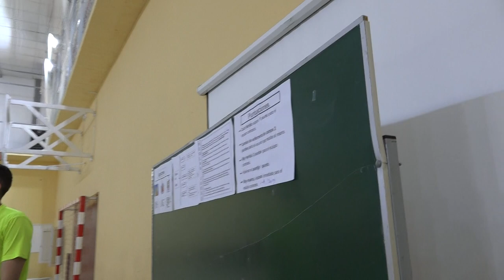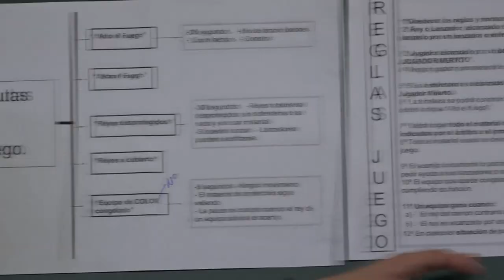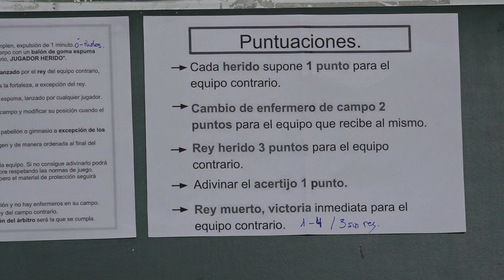Proteger al Rey - 00040